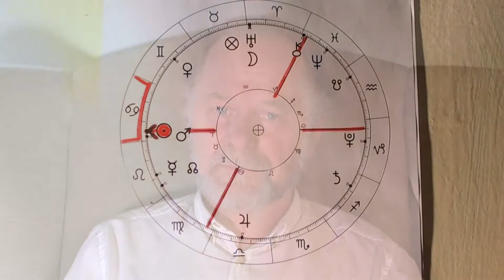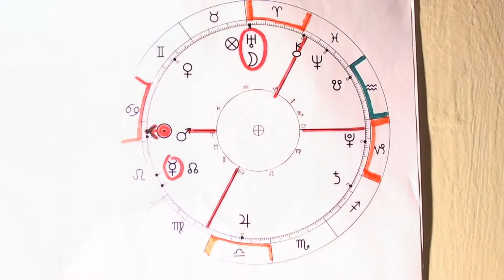Tydzień niesie 17- 24. VII. 2017 r.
Prognoza Astrologiczna

oj
Królewska Wiedza